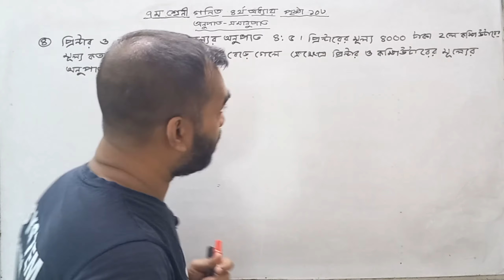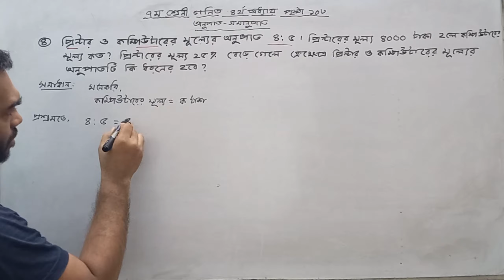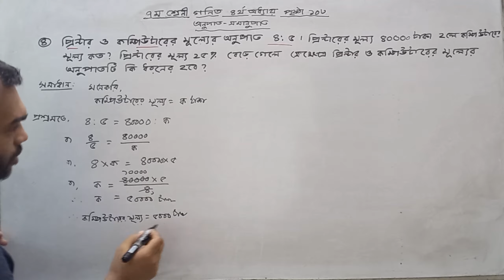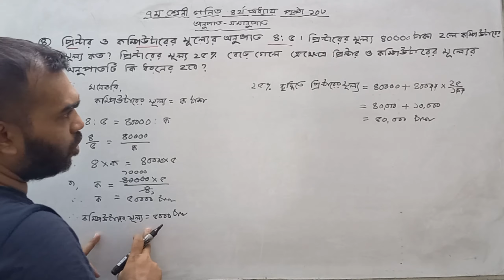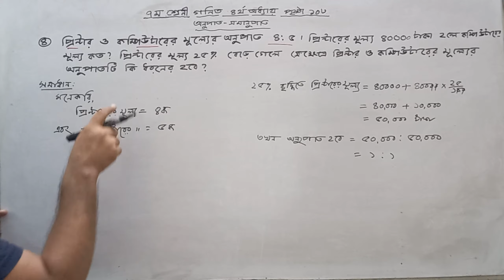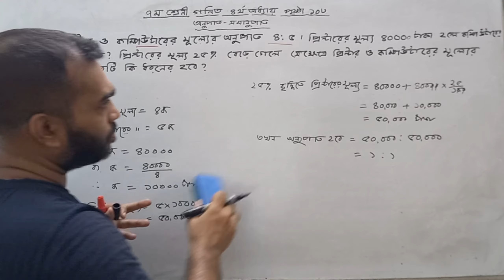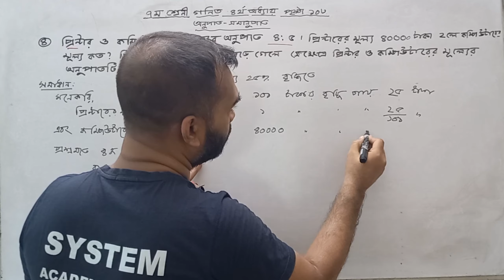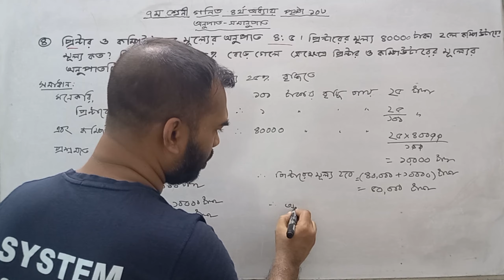class 7 math page 103 2024 chapter 4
class 7 math page 39 ,class 7 math page 103 ,class 7 math chapter 4
,class 7 math chapter 1 2024 ,class 7 math page 54 ,class 7 math page 79 ,class 7 math page 228,class 7 math page 241 ,class 7 math page 78 ,class 7 math page 56 ,class 7 math page 39
,class 7 math page 103 ,class 7 math page 54 ,class 7 math page 79 ,class 7 math page 228